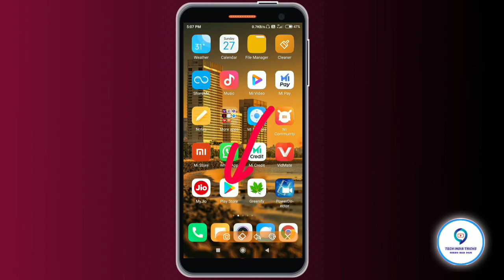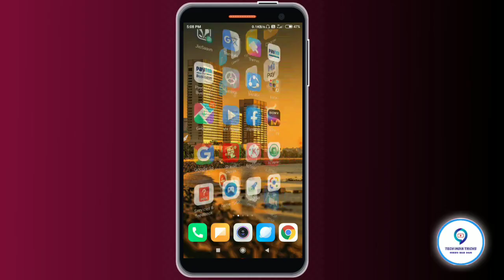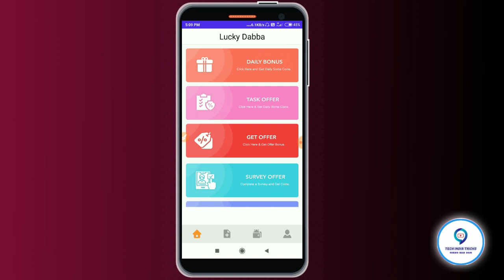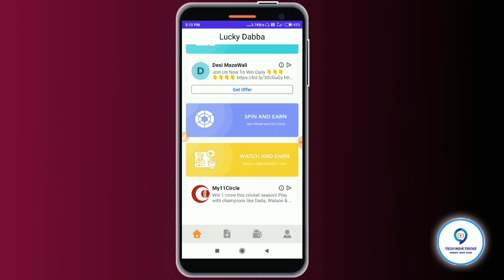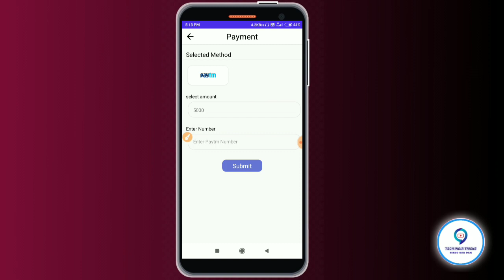Unlimited Free Spin Karke 300₹/- Roz Kamao Paytm Cash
Hello dosto aaj ki Iss video me humne aap sabhi ko bataya hai ki kaise aap free spin karke paytm cash kama sakte hai

इस ऐप को डाउनलोड करने पे मीलेगा 50 रूपऐ